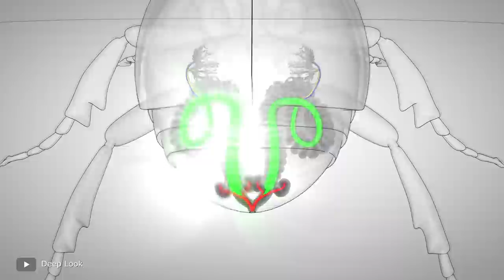Estos son los Insectos más Peligrosos del Mundo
Una de las fobias más comunes en el mundo es la entomofobia o el miedo a los insectos. Espero que no tengas ninguna, porque hoy voy a hablar de bichos con los que definitivamente no querrás encontrarte. Desde el mortífero bicho besador hasta los auténticos tiradores y asesinos del mundo de los insectos. ¡En este episodio, te mostraré estos y otros de los bichos más peligrosos del mundo y te diré lo que pueden hacer!  Vamos.